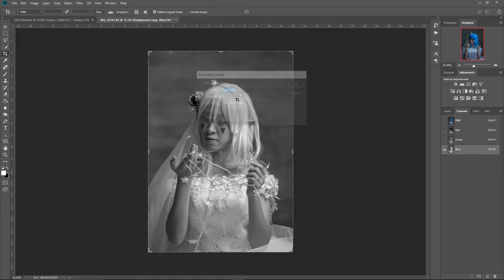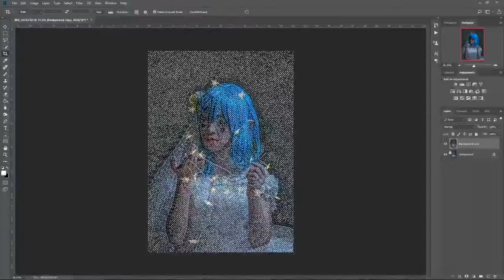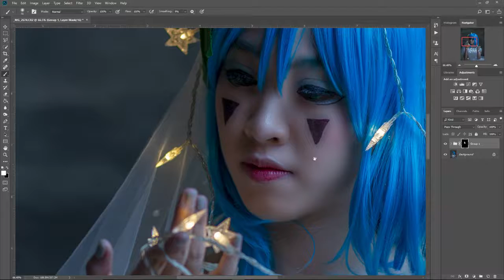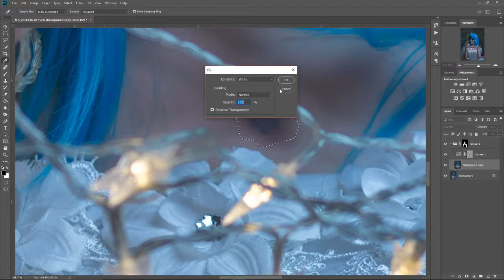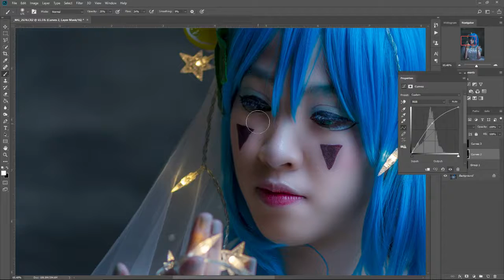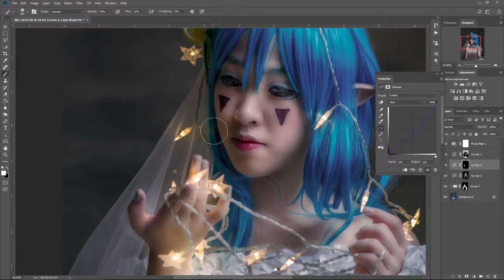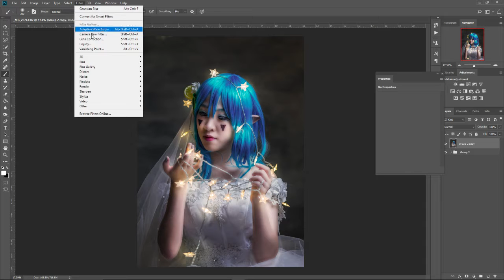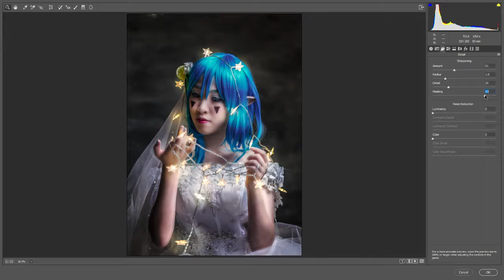Cosplay / Bridal / Wedding Dress Photo Retouching